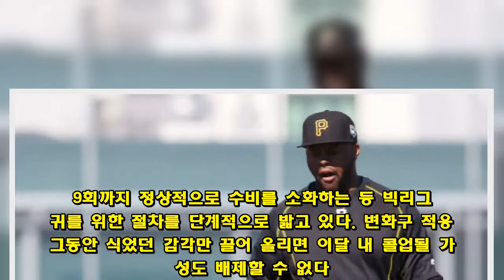강정호 트리플A 출전 시작 안타 없었지만 수비 정상 소화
[스포츠서울 장강훈기자] 빅리그 복귀를 노리는 강정호(31·피츠버그)가 트리플A에서 마지막 실전 점검을 시작했다.     강정호는 12일(한국시간) 인디애나폴리스에 위치한 빅토리 필드에서 디트로이트 산하 트리플A팀과 치른 홈 경기에 3번타자 3루수로 선발출장해 4타수 무안타에 그쳤다. 삼진을 3개나 당하는 등 싱글 A에서 보인 고감도 타격감과 차이가 있었다. 플로리다에서 인디애나폴리스까지 비행기로 이동하는 등 피로가 쌓인 것으로 풀이된다.     싱글A 7경기에서 홈런 3개를 포함해 10안타 11타점 타율 0.471로 변치 않은 타격감을 뽐낸 강정호는 1회말 2사 후 맞은 첫 타석에서 상대 선발 제이콥 터너를 상대로 2루수 땅볼로 물러났다. 3회말 2사 1, 2루와 6회말 1사 1루에서 각각 헛스윙 삼진으로 돌아선 강정호는 8회말 스탠딩 삼진으로 물러나 안타 없이 트리플A 첫 경기를 마쳤다.     9회까지 정상적으로 수비를 소화하는 등 빅리그 복귀를 위한 절차를 단계적으로 밟고 있다.